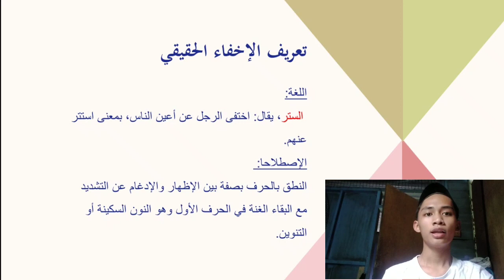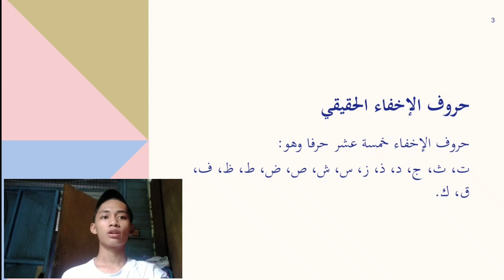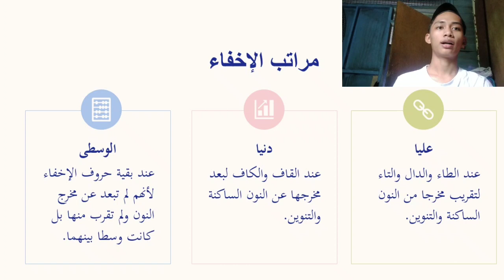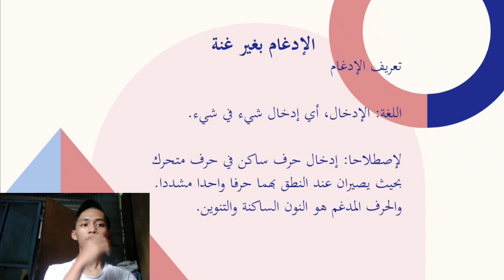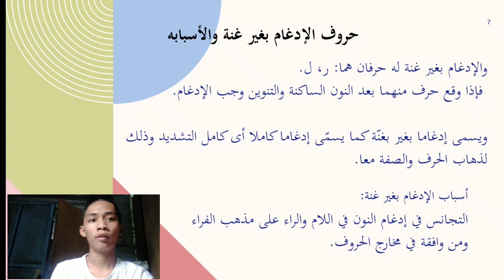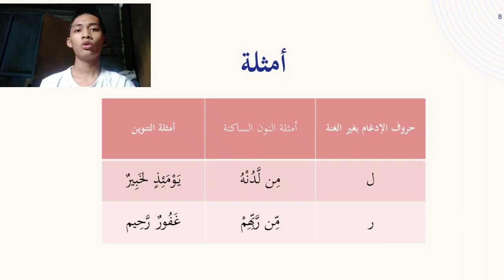حكم التجويد: الإخفاء الحقيقي والإدغام بغير غنة (محمد فارس رضوان بن عبد الله 1221593) (QQQ 1011)